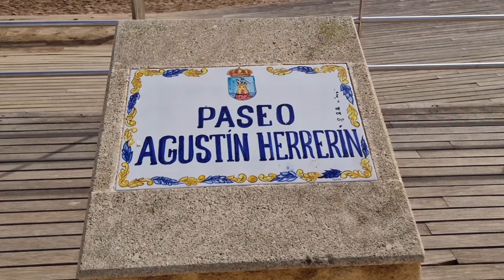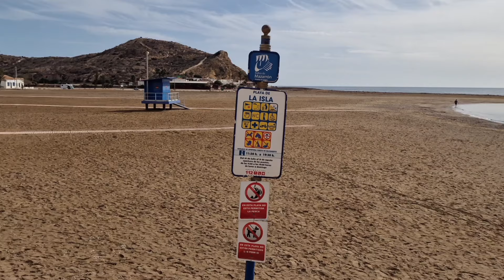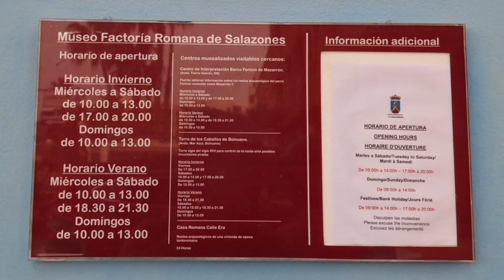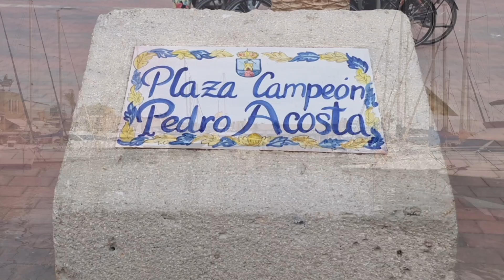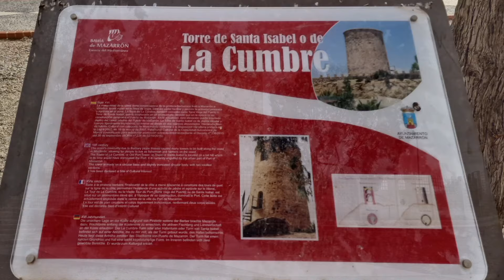L'Espagne, Puerto de Mazarron et ses criques magnifiques et Bolnuevo et ses érosions spectaculaires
Bonjour et bienvenus à tous 🖐,
Aujourd'hui on vous emmène avec nous découvrir Puerto de Mazarron et Bolnuevo en Espagne
Puerto de Mazarron vous allez découvrir des criques magnifiques et à Bolnuevo des érosions plus que spectaculaires
Bonnes balades à tous et à très bientôt
Chapitrage :

0:00 : intro
0:22 : Mirador del Cabezo del Gavilan
3:00 : Mirador du club nautique
7:42 : Plage de l'Isla
9:19 : Centre interprétation bateau phénicien
9:40 : Musée archéologique et usine romaine de salaisons
10:12 : Le port
11:55 : Hommage aux pêcheurs
12:14 : Tour Sainte Isabel
13:20 : Erosions de Bolnuevo
15:15 : Merci et à très bientôt
Merci !